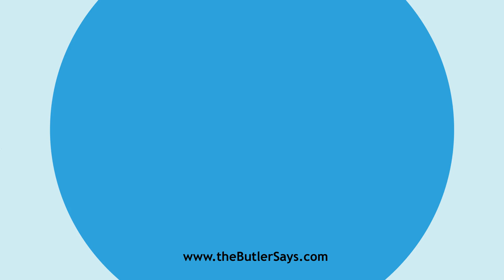Learn how to say this word: "Equimultiple"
This is the definition of "Equimultiple":
a.  Multiplied by the same number or quantity.